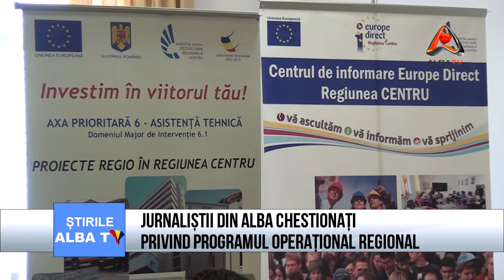JURNALIȘTII DIN ALBA CHESTIONAȚI PRIVIND PROGRAMUL OPERAȚIONAL REGIONAL